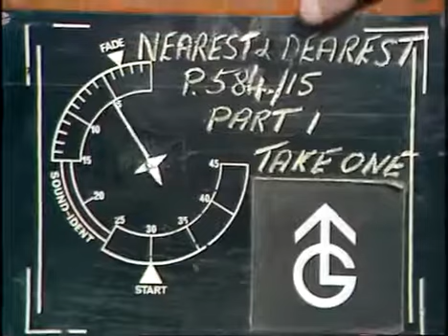Nearest And Dearest. S03, E06. Two Pennies To Rub Together.